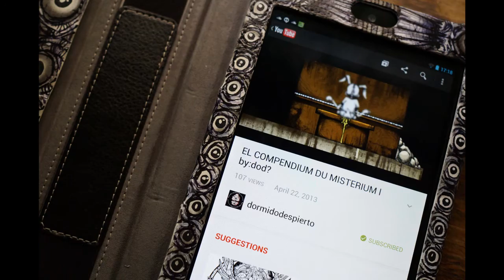CUSTOM PAINTING/TABLET CASE by:dod?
Photoslide process of customize painting job i did for my friend Andrés Cuevas Tablet case
Done with:Acrylics,pen&ink+airbrush, finished up with some plastic film varnished.
by dod?
July/2013